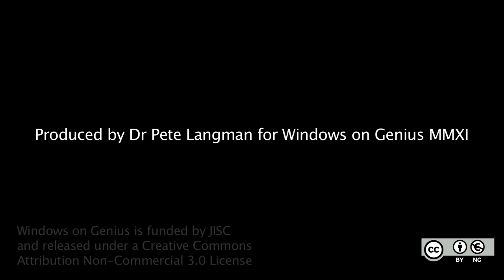19. How did Newton and Leibniz consider publication?